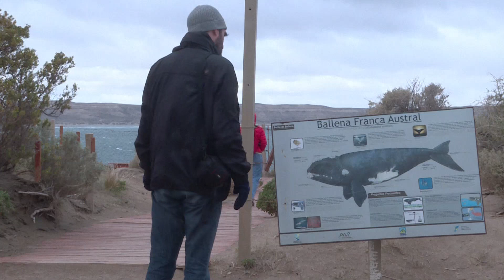Climate change threatens whales' migratory routes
The sight of thousands of whales surfacing, jumping and playing off the coast of South America as they migrate toward their breeding grounds is one of nature's most majestic displays.